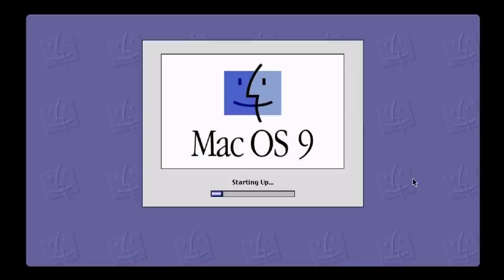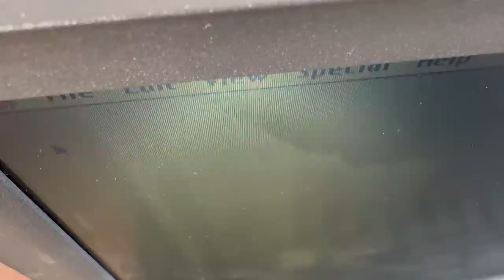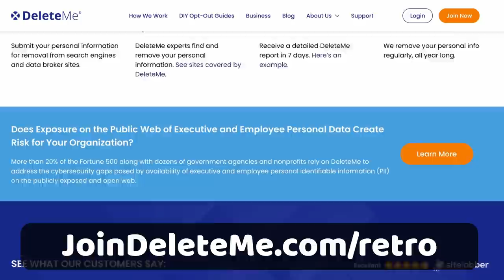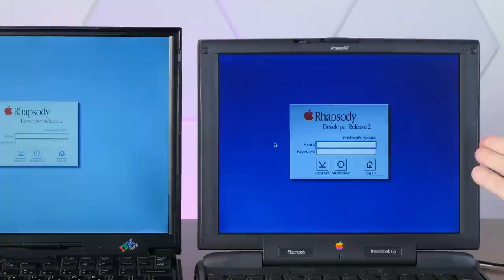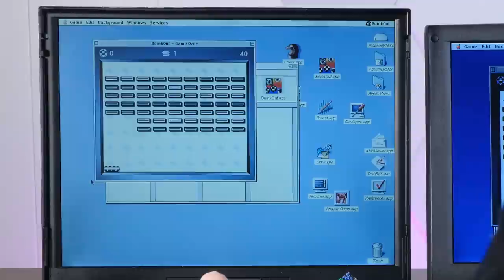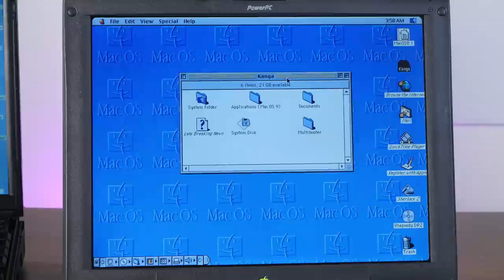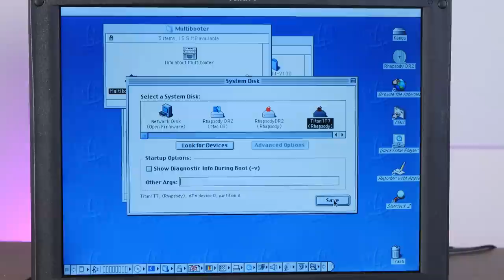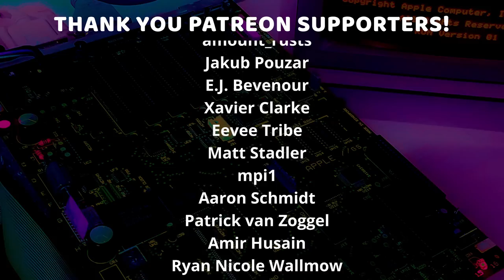When Apple Made an OS for its Enemies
Today we're doing something I've always wanted to try - installing the same version of Apple Rhapsody OS on both a Powerbook and an Intel based laptop!